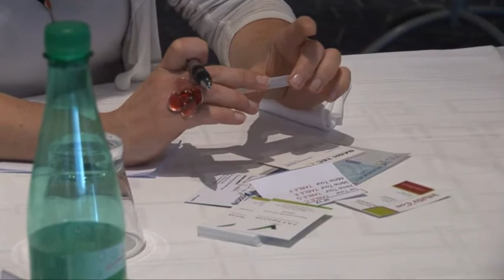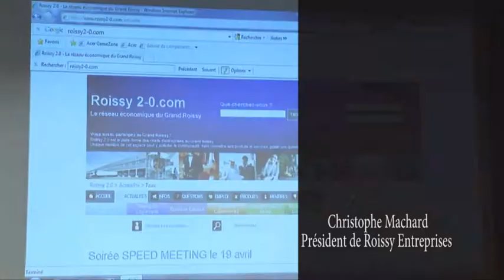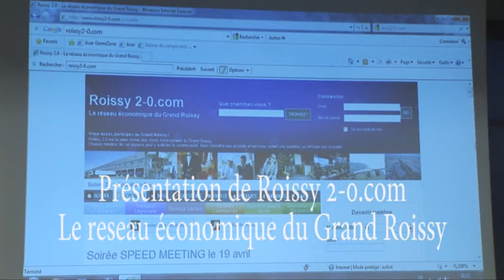Les rencontres "Speed Meeting" de Roissy Entreprises